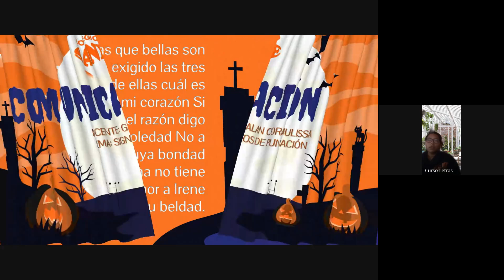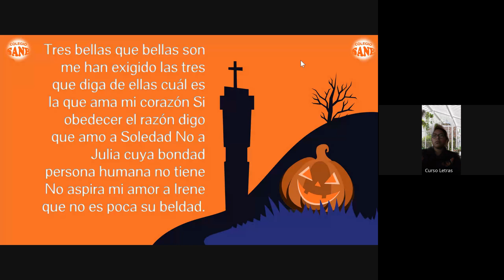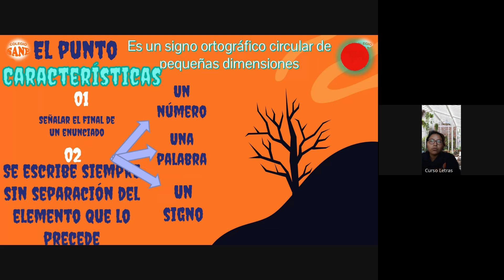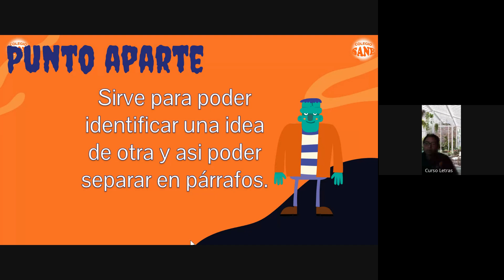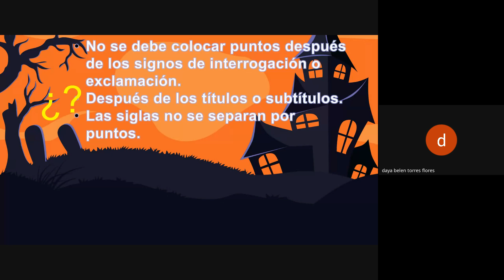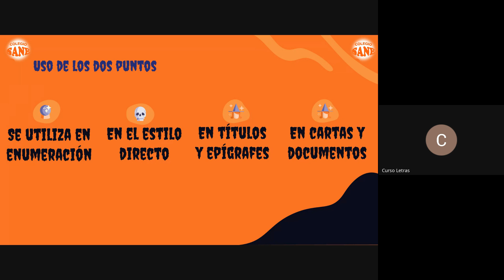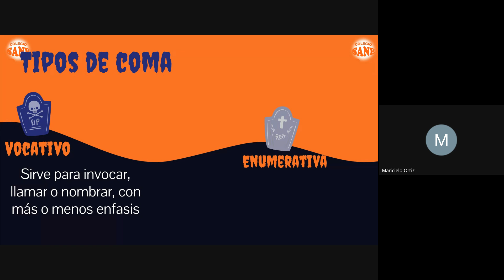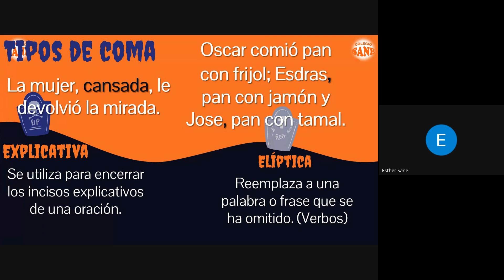CURSO: COMUNICACIÓN Tema: SIGNOS DE PUNTUACIÓN/ II Bim 1ºsec /Fecha:2024-11-24(17:00)/CLASES ONLINE